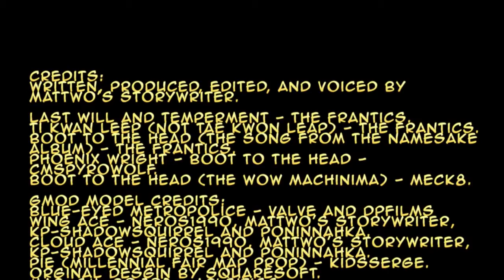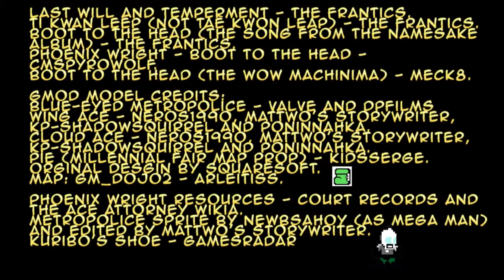Boot to the Head! - Mattwo's Random Reviews Short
A short one to help me get back into the swing of things. You know how it goes.